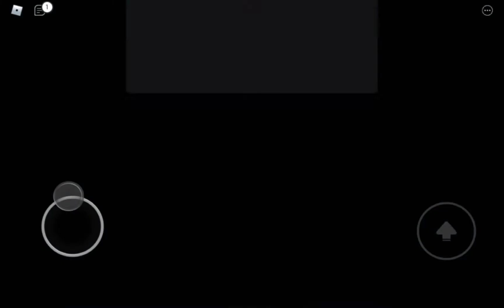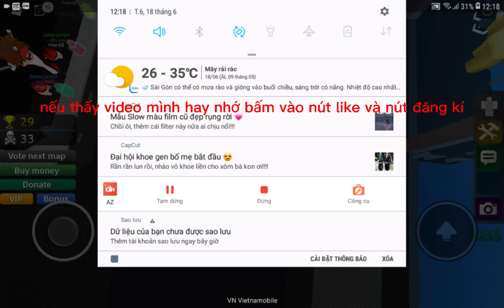roblox but / khang